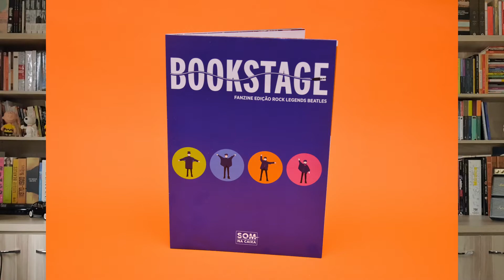🎵📦 Clube SOM NA CAIXA pra quem ama livro e música | Livros que Tocam | Márcio Coltri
🙋‍♂‍🎶 SAUDAÇÕES MUSICAIS 🎵

🎵📦SOM NA CAIXA é o clube de assinatura da editora BELAS LETRAS com material exclusivo sobre grandes bandas do rock.
Faça parte do SOM NA CAIXA e viva a música de verdade!

📚 Minha Lista de Desejos da Amazon

🧐 Para me seguir em minhas redes, basta procurar sempre @marciocoltri ou acessar o link abaixo (É grátis e Seguro)

📦 PARA ENVIO DE MATERIAIS
Avenida Professor Roberto Frade Monte, 851
CEP 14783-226 – Bairro Marieta – Barretos – SP